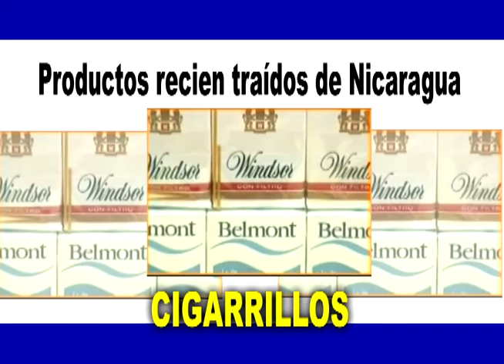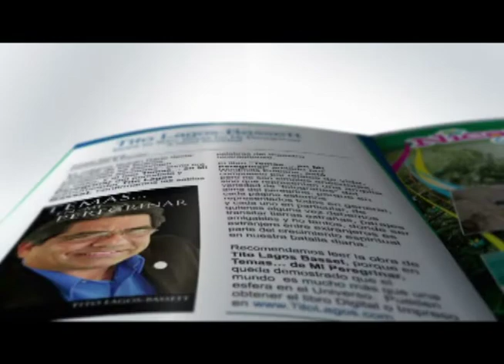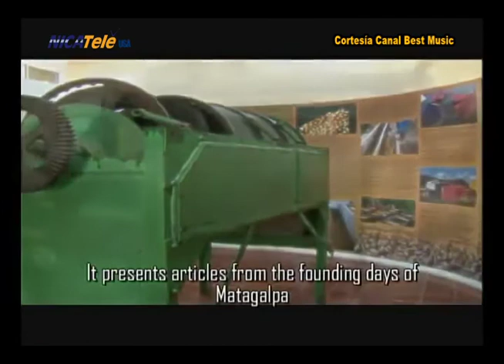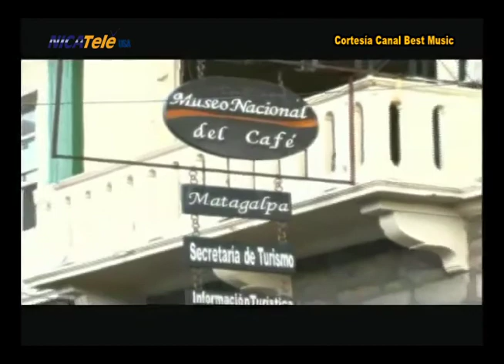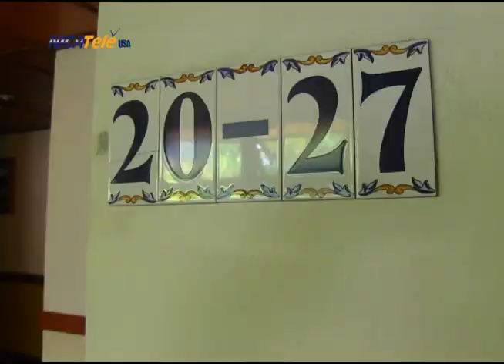000 NICATELE usa 8 DE MARZO 2015